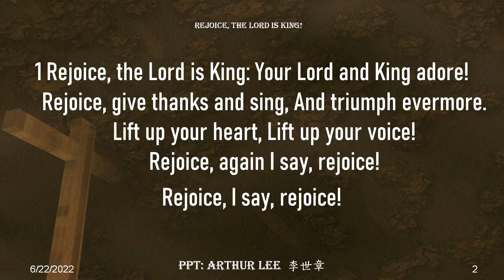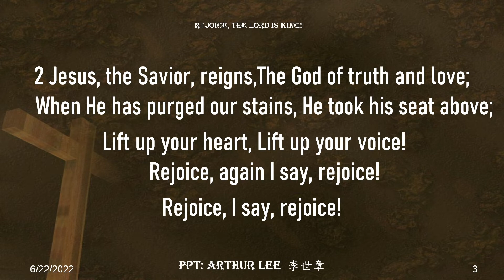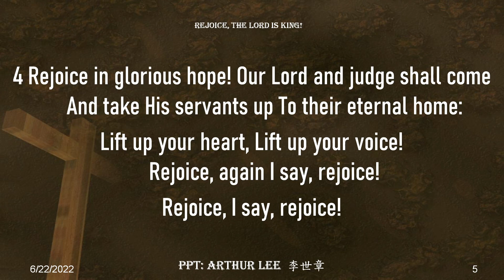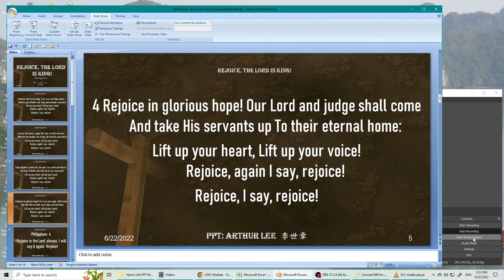066 Rejoice, the Lord is King! (Rejoice in the Lord always)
Rejoice, the Lord is King! (Rejoice in the Lord always):
1 Rejoice, the Lord is King: Your Lord and King adore!Rejoice, give thanks and sing, And triumph evermore.Lift up your heart, Lift up your voice!Rejoice, again I say, rejoice!

Philippians 4
4 Rejoice in the Lord always. I will say it again: Rejoice!